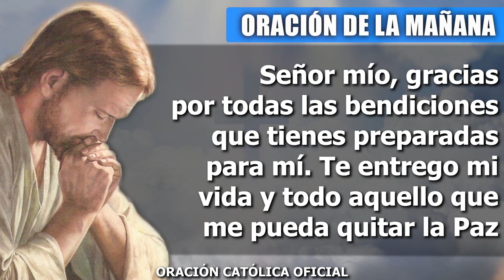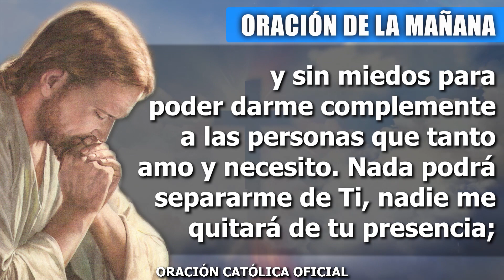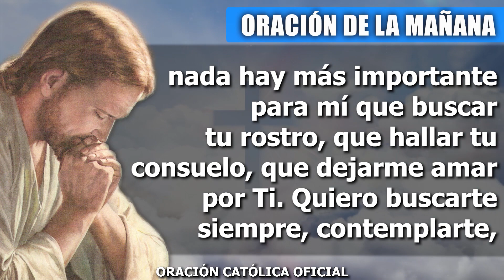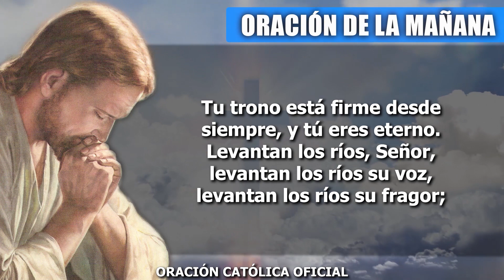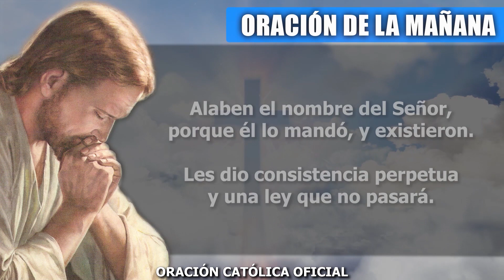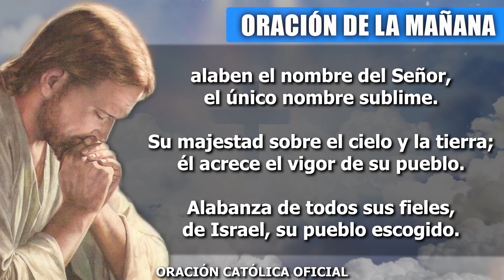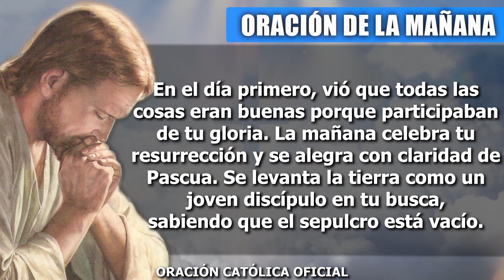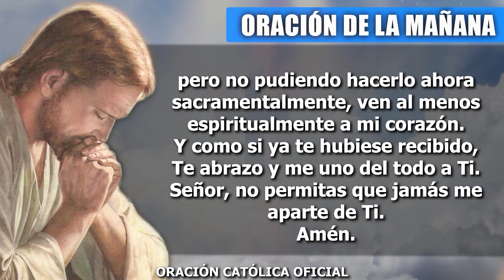Oración de la Mañana de hoy DOMINGO 20 de FEBRERO de 2022| Oración Católica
Señor mío, gracias por todas las bendiciones que tienes preparadas para mí. Te entrego mi vida y todo aquello que me pueda quitar la Paz y que no me permita ver y apreciar la grandeza de tu amor por mí. Mi Dios, sabes que tengo muchos malos pensamientos alimentados de experiencias y situaciones negativas que me hacen dudar, sabes que a veces tengo muchas ganas de no continuar en la lucha y de decir que todo se acabó. Por eso, quiero entregarte todas aquellas decisiones que debo tomar, que me confunden por momentos y me hacen sentir mal.